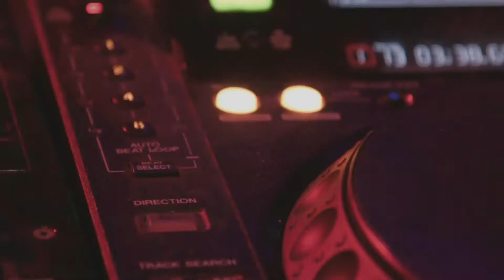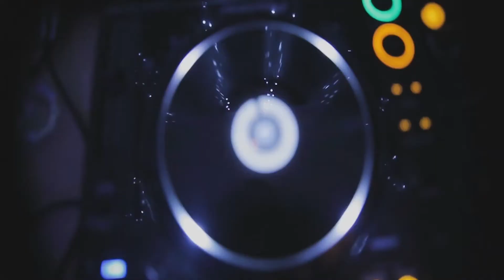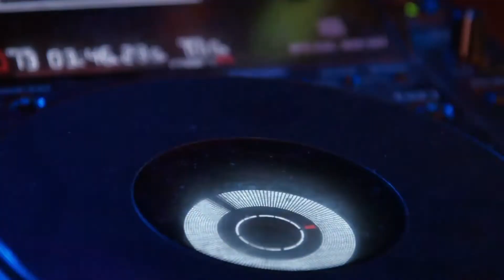D34N - Lift You Higher (Official Music Video)